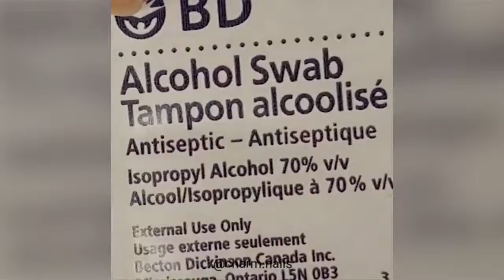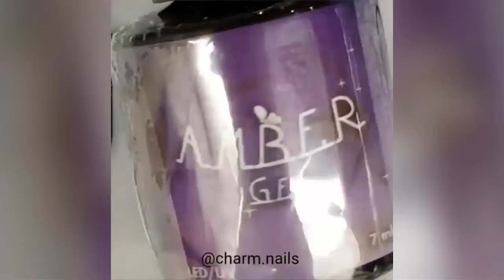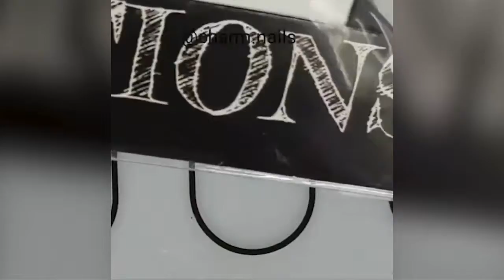Top Nail Art 2017 💖 The Best Nail Art Designs & Ideas #58 💖 New Nail Art December 2017 #58 💖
Everyday we show you the best DIY Ideas like clothes life hacks, eye makeup,  Lipstick Tutorial, nail & more amazing hairstyle compilation.